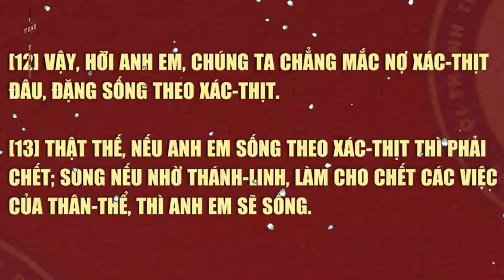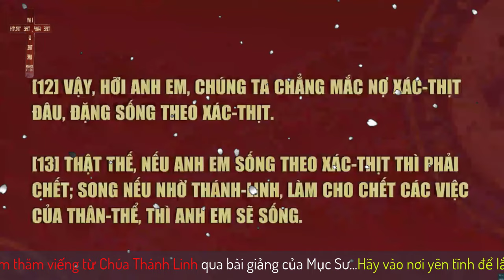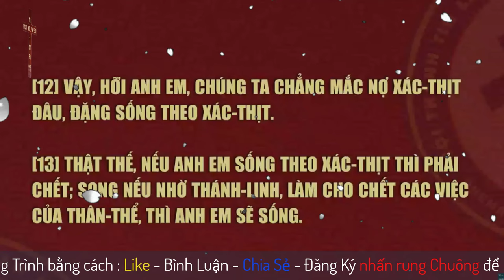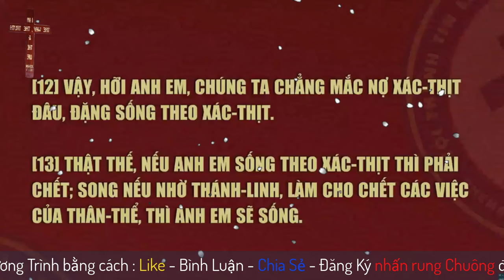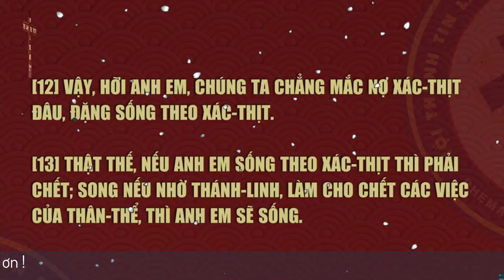Mục sư Huỳnh Lam Bửu | phước hạnh trong giao ước mới | HỘI THÁNH RHEMA